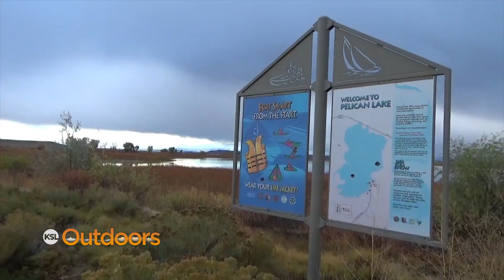Utah Field Guide: Pelican Lake Reset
The Utah DWR reset Pelican Lake in northeastern Utah using rotenone to clear the waters of carp. The hope is to rebuild the bluegill and largemouth bass populations and make Pelican a banner destination once more.